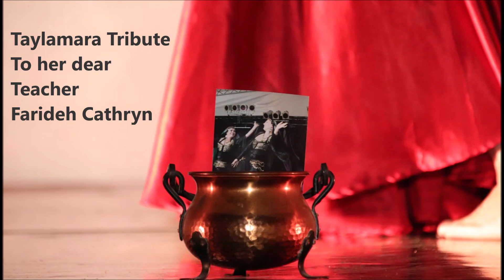Taylamara | Tribal Moonlight 2018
Taylamara Canada/France
Tribute to her dear teacher Farideh Cathryn